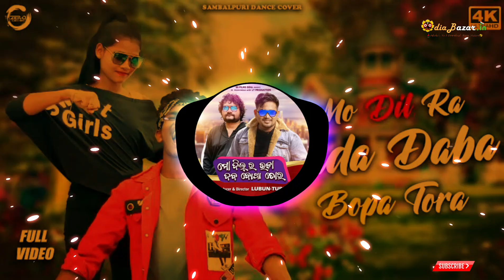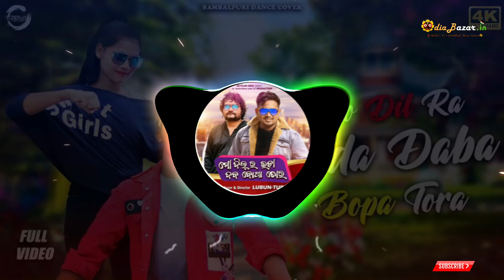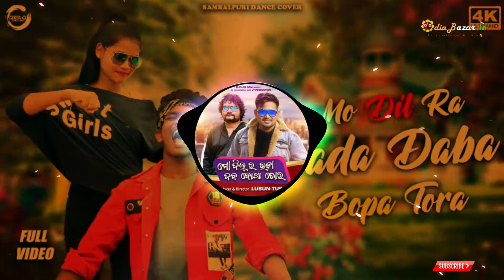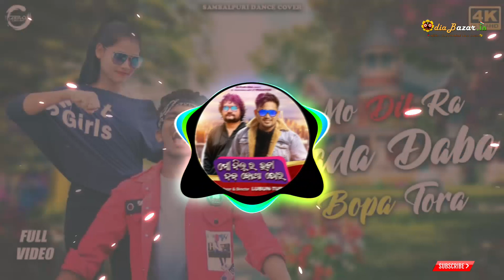MO DIL RA BHADA DABA BOPA TARA (EDM TRANCE) DJ KALIA REMIX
Original-Artist(s)/Record-label(s).

 Artist involved and is strictly done for the promotional purpose.